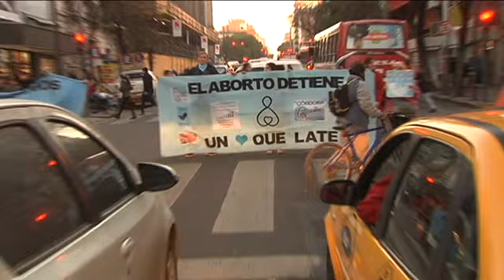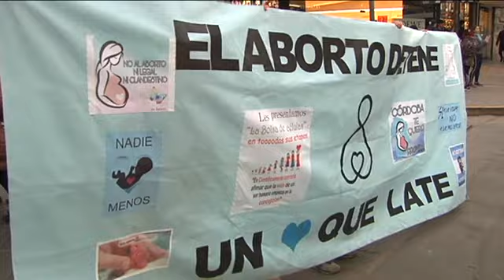Realizaron concentración contra la legalización del aborto